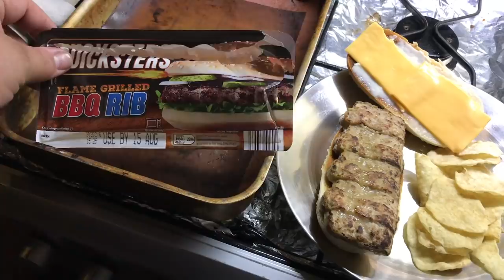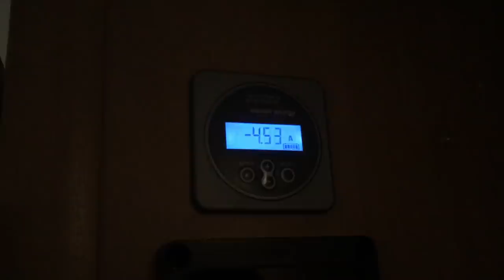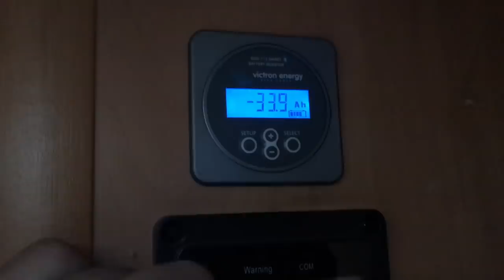Supermarket Parkups #3 - Stealth Camping at IKEA!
This is the third addition to my parking in a supermarket videos that go along with my "finding urban parkups" series that I'm slowly adding to over time.

In the first video I parked up in Tesco which went pretty well, the second was sainsburys and for this video it's IKEA! Ok Ok! So Ikea isn't your typical high street supermarket but what the hell, let's see what happens aye'

Where would you like me to try and park up next for the night? Drop your ideas and suggestions in the comments below!

Best place would be in the comments below or on my Instagram, you can follow me over there and send me a private message